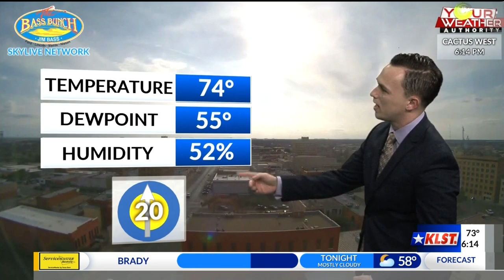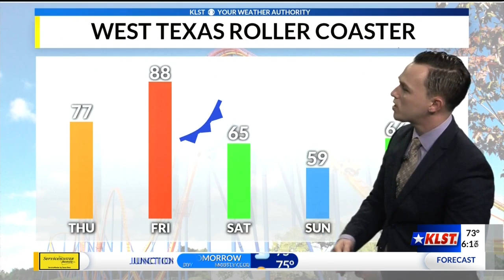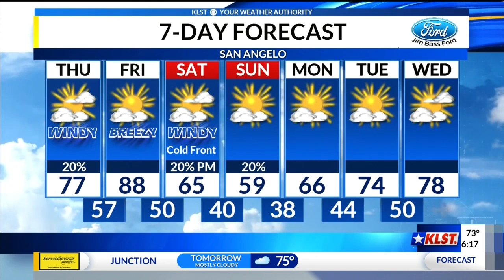KLST PM Forecast: Wednesday, March 27th, 2019